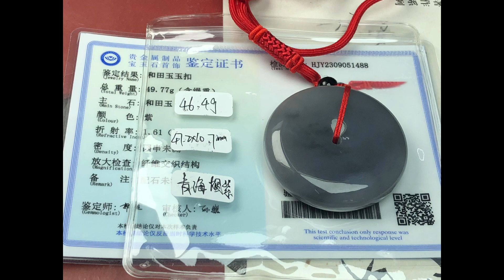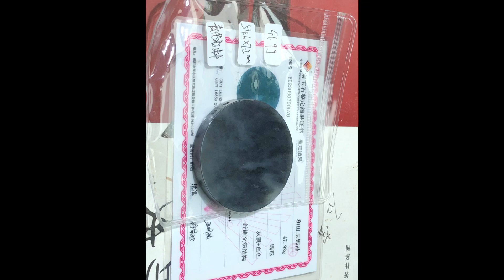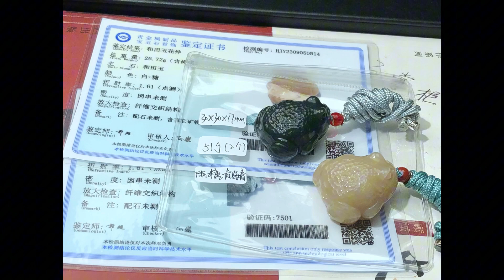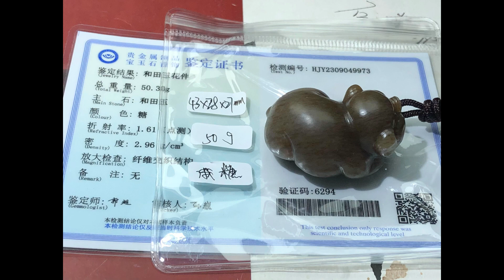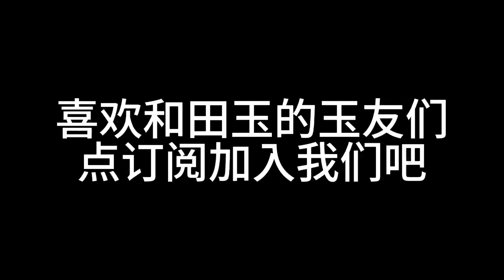和田玉售后的发财日记之153集